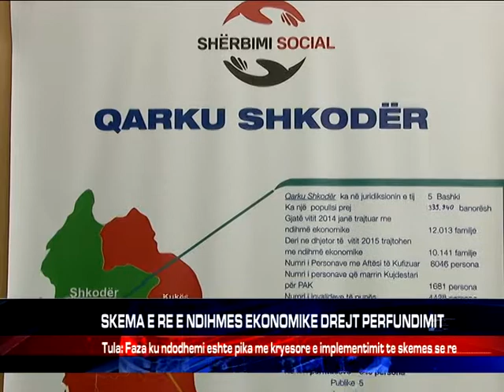SKEMA E RE E NDIHMES EKONOMIKE DREJT PERFUNDIMIT